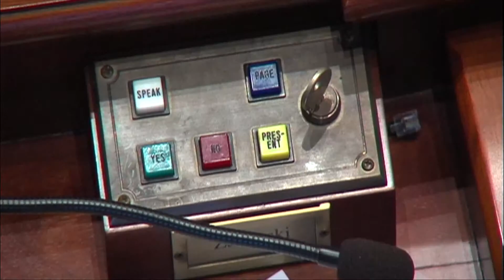WAND TV News: Top Birds & Prairie Chickens Lose Some Flights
The state of Illinois has the largest taxpayer financed executive air fleet in the nation.  It's used to fly the governor, top lawmakers and oddly, prairie chickens.  Governor Quinn now wants to sell some of those planes as part of budget cuts.  Reporter: Doug Wolfe WAND TV Aired: July 1, 2014.